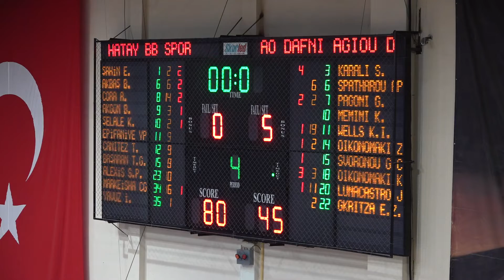Hatay Büyükşehir Belediyespor Kadın Basketbol Takımı, Dafni Agiou Dimitriou ile karşılaştı.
Hatay Büyükşehir Belediyespor Kadın Basketbol Takımı, Eurocup Women ön eleme turu rövanş maçında Yunanistan ekibi Dafni Agiou Dimitriou ile karşılaştı.
İlk maçı Yunanistan’da 99-58 kazanarak büyük avantaj elde eden mavi-beyazlılar, rövanş maçında rakibini 80-45 yenerek turu geçen taraf oldu.
Karşılaşma, baştan sona ev sahibi ekibin üstünlüğü ile oynandı. Yüksek tempoda oynanan ilk çeyrekte iki takım da dengeli bir oyun ortaya koydu. Pota altını etkili kullanan Hatay temsilcisi ilk çeyreği 21-18 önde tamamladı.
Mücadelenin ikinci çeyreğinde yine ev sahibinin etkili oyunu vardı. Hızlı hücumlarla skor üreten mavi-beyazlılar soyunma odasına 38-31 üstün giren taraf oldu.